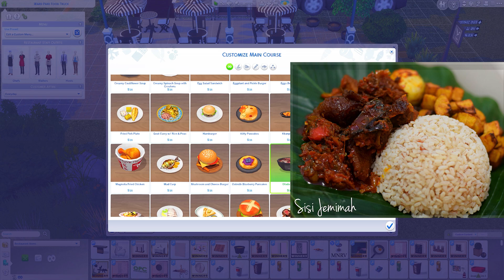A whole FOOD TRUCK? ☆ CHI'S ALL THAT ☆ Episode 10 | The Sims 4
Maybe this is our cue to get her handiness skill up...☆

Memory ☆ 32GB [2TB LACIE External Hard Drive]